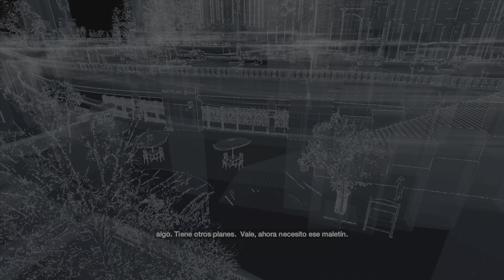Watch Dogs 1 - Gameplay en Español PS5 | Acto 2 | Migas de pan | Misión 10